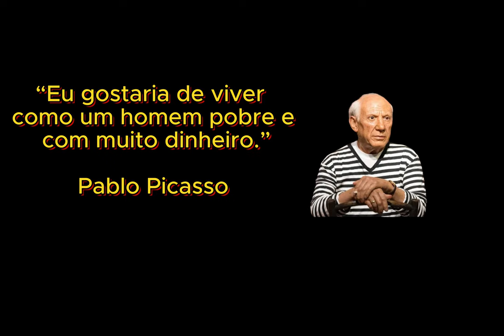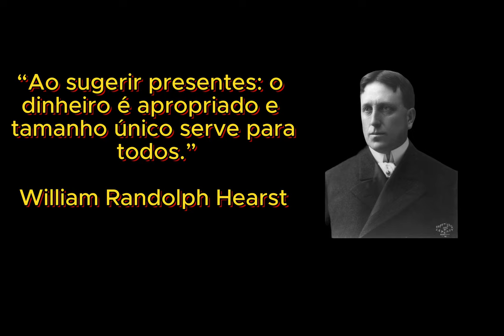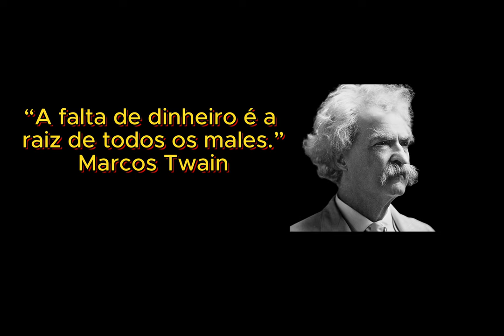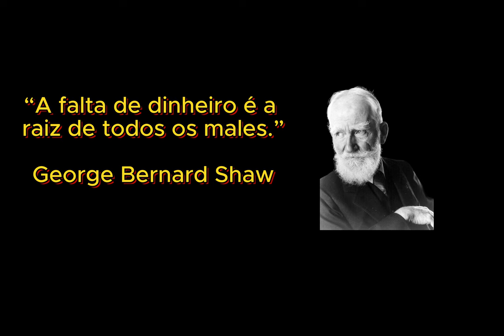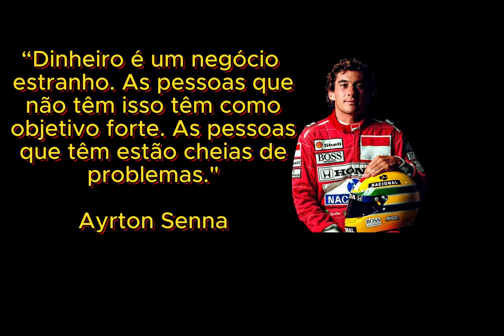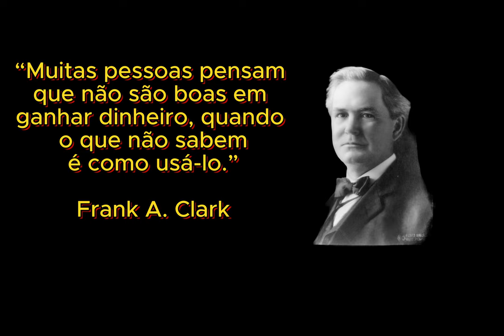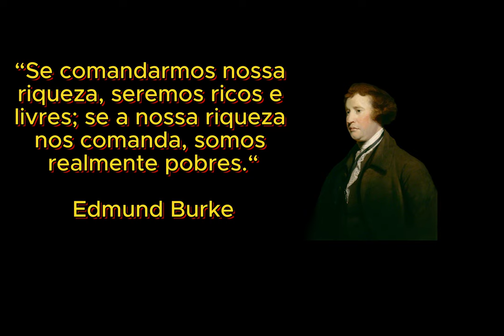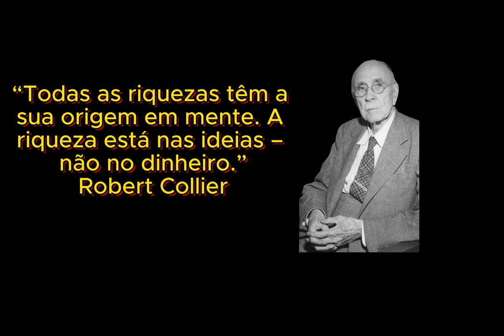Famosos Sobre Dinheiro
Olá!

Seguem algumas frases sobre o dinheiro, ditas por celebridades.